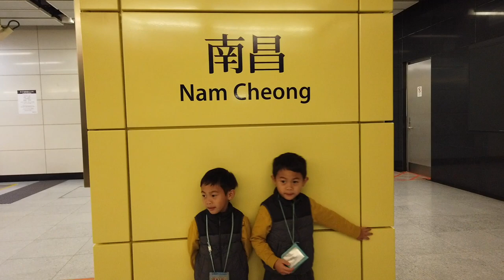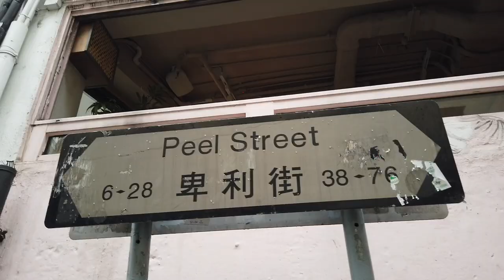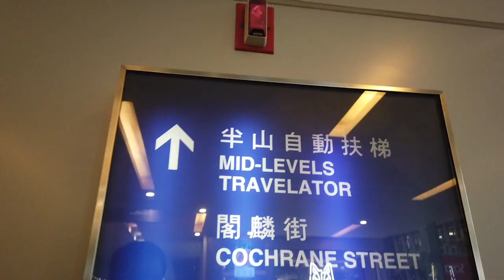Art Wall/Murals in Central Hong Kong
Before we headed to HK Central Street art walls, we met first Ms. Liza Avelino. She is known for her sense of adventure, whilst holding down a full-time job looking after a family. The first Filipino domestic worker to scale Mt Kilimanjaro, following her previous climbs in the Himalayas, Malaysia and Japan.

After breakfast, we went straight to Hollywood Road to witness the works  of street artists from around the world at work with their murals for the HKwalls some are in around the Sheung Wan and Central area.